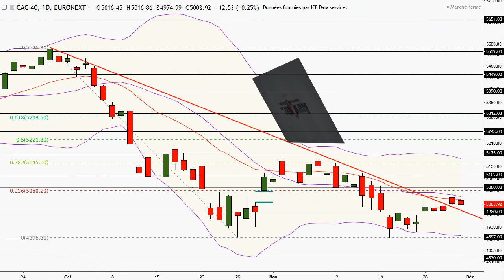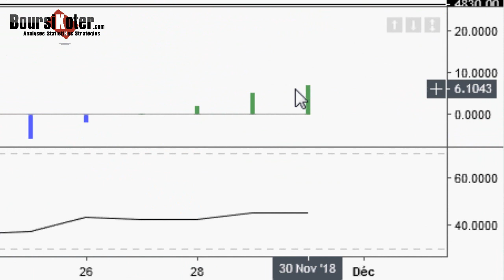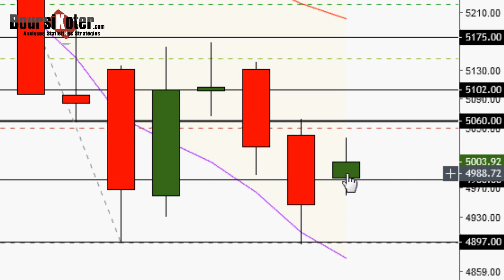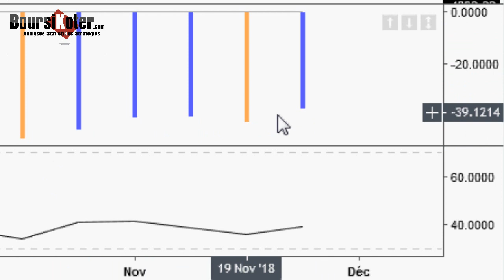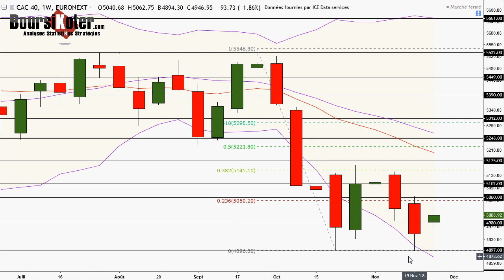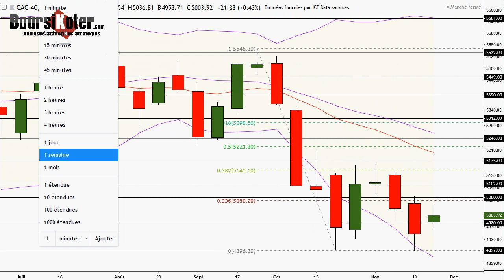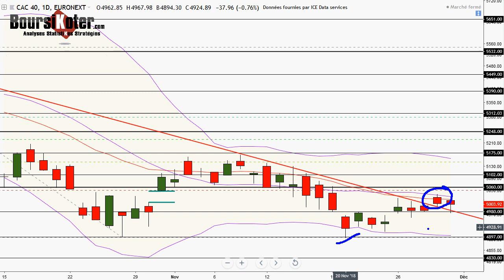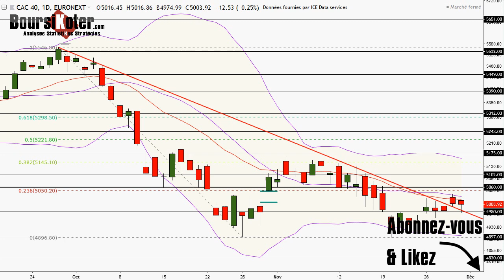CAC 40 Analyse technique du 30-11-2018 par boursikoter